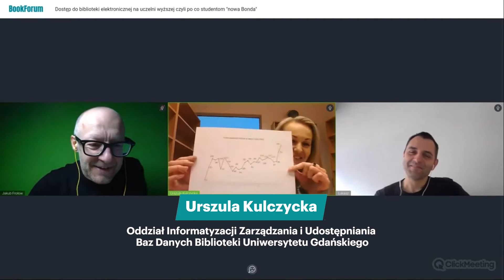Best of Book Forum | Podsumowanie BookForum 2022 💚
Za nami kolejna edycja BookForum – wirtualnej konferencji branży książkowej organizowanej przez Legimi i Literacka Technologie. W programie znalazły się m.in. dyskusje na temat najnowszych trendów w bibliotekarstwie, spora porcja wiedzy do praktycznego wykorzystania w codziennej pracy bibliotekarza i wydawcy, webinaria, podsumowanie najnowszych trendów w promowaniu czytelnictwa, a także prognozy na najbliższą i nieco dalszą przyszłość. Liczymy na to, że zapoznanie się przez Państwa z najciekawszymi fragmentami spotkań w ramach jednego materiału wideo zachęci Państwa do wysłuchania całych wystąpień naszych gości.
Partnerami konferencji byli: Polska Izba Książki, Lubimy czytać, Fundacja Powszechnego Czytania, Polski Związek Bibliotek, Lustro Biblioteki, eBIB, Biblioteka Analiz i Instytut Książki.

Nagrania ze spotkań są udostępnione na platformie YouTube. Poniżej linki:

📋 Jak powstała biblioteka marzeń | Creating a third space for connecting and imagination 🎥 Link do nagrania

📋 Jaki sens ma spór o nośniki czyli o tym, że treść jest królową 🎥 Link do nagrania

📋 Wdrożenie dyrektywy o dostępności a koszty dla wydawców i dystrybutorów cyfrowych publikacji. Jak je zminimalizować? 🎥 Link do nagrania

📋 Wydawnictwo naukowe w XXI wieku – jak technologie cyfrowe zmieniają komunikację naukową (Spotkanie organizowane z inicjatywy Polskiej Izby Książki) 🎥 Link do nagrania

📋 Dostęp do biblioteki elektronicznej na uczelni wyższej czyli po co studentom “nowa Bonda” i… czy to w ogóle ma sens? 🎥 Link do nagrania

📋 Interdyscyplinarność bibliotek- jak to rozegrać marketingowo? 🎥 Link do nagrania

📋 “Od dziecka marzyłem, by zostać piratem”. Dyskusja na kanwie raportu portalu Lubimyczytac.pl 🎥 Link do nagrania